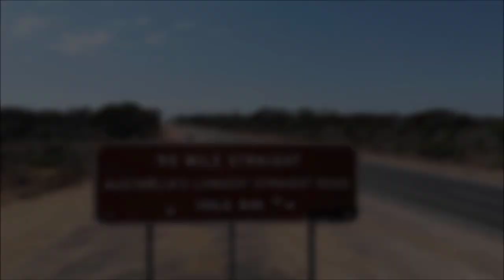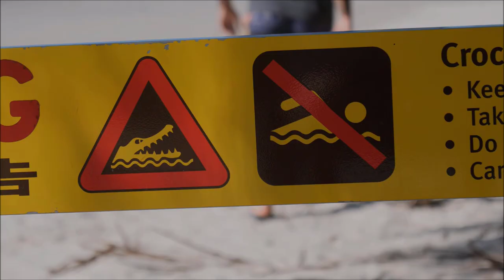Jak nie dać się zjeść Australii - zwiastun PL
Australia. Książka. Jak nie dać się zjeść Australii. Vlog z podróży. Dobrze Pojechane.
Serial przygodowy. Książka podróżnicza.

Dwa lata w Australii. Sześć miesięcy w podróży.
Setki godzin spędzonych na montażu filmów.
Ponad rok pracy nad książką.

Owocem naszego działania jest projekt, który łączy dwa media i pozwala poczuć klimat podróży.

Czytając przygodowo-podróżniczą książkę "Jak nie dać się zjeść Australii" oraz oglądając serię vlogów doskonale poznasz "krainę kangurów" i poczujesz się jak podczas podróży dookoła niezwykłego kontynentu.